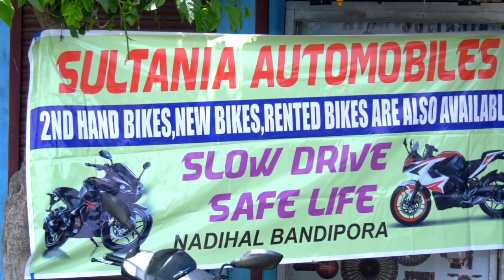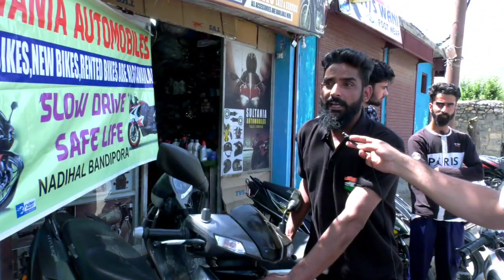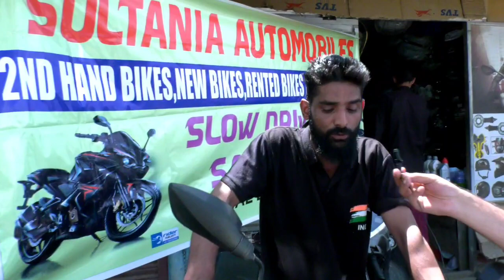Sultania Automobiles near Petrol Pump Nadihal Bandipora